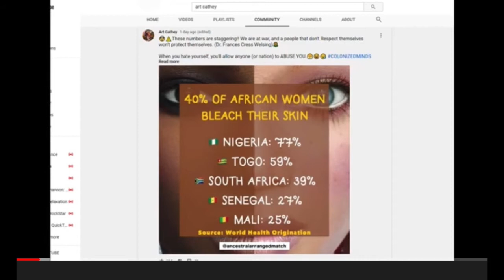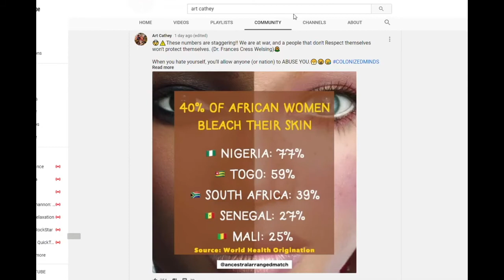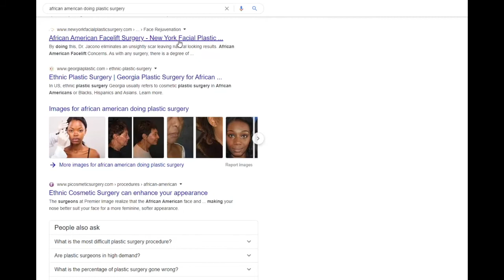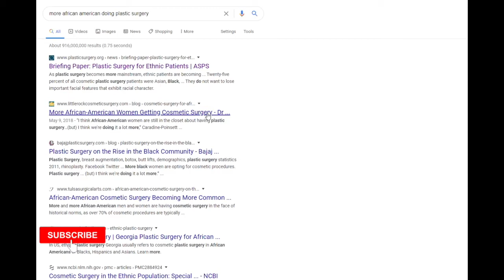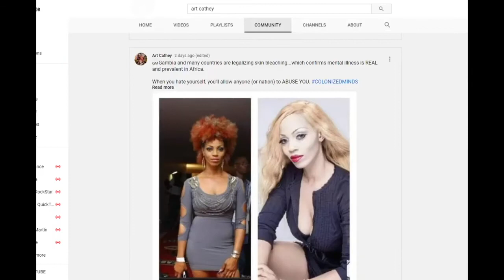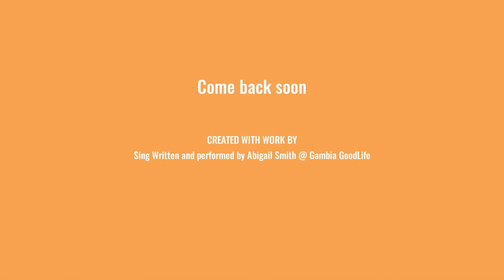Why They Hate Being Black |it is a blessing -many dont know|skin bleaching in Africa|Carribean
African men prefer lighter skin women (HE) says,  and black women want to look better.  AC presents her views  on skin bleaching in Africa + ACTCN responds by sugesting  that black women want cleaner skin because  African men prefer lighter skin women. This is the reason why some african men may push thier womam to bleach their skin by useing skin lightening creams
This is a response to a video uploaded by ACTCN full name is stated in the video. The commentator is responding to Art-cathey as she presents statistics on skin beaching in Africa. Commentator says that African men prefer lighter skin women amongst other statements he made. I felt compelled to respond as it seems we are still in chains. The commentator make reference to bleaching as a good thing because it makes black woman look good and it presents them with clean skin. In addition he says that it is something that all black woman want , we all want to be part of the fashion as we are tired of our black skin. Well I beg to differ, I am not part of the league of black women that he talks about and I am not sure if the men he speaks about exist in the majority. No matter how much we bleach our skin we will remain as black/brown, people of colour anywhere we go in society, we will not be accepted because we peel off the natural skin that God gave to us. I agree that people are free to do what they want to do , and I also believe that everyone should have free speech but we should also be open to the fact that whatever we say including myself people may respond especially when our voices are heard on public platforms